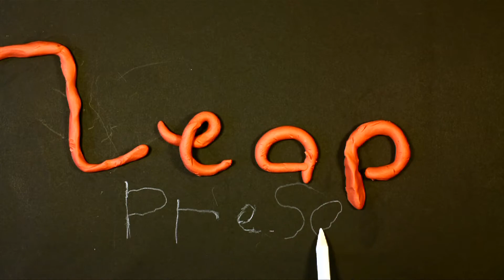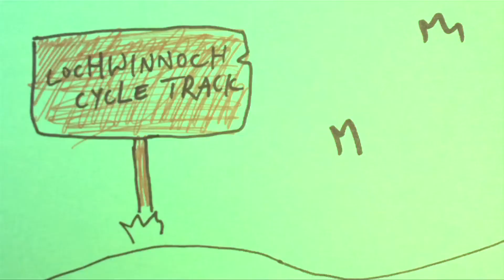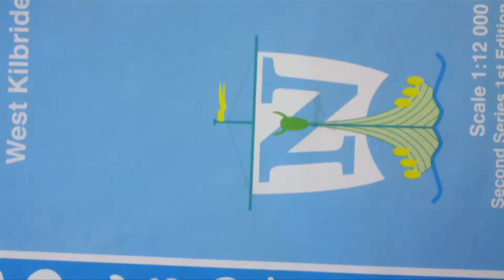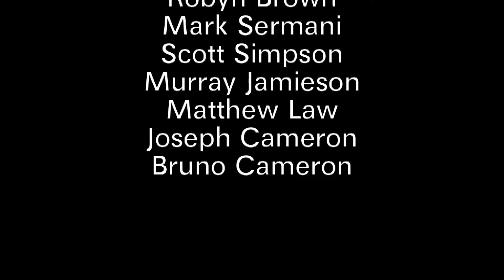Loops&Cycles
SCHOOL CATEGORY: 1ST PLACE!

A short experimental documentary made using - amongst other techniques - a go-pro strapped to a skate board or a helmet and animated sections. The film looks at the use of the local cycle paths through interviews with people who use it all of whom have their own stories and reasons for being there. The young makers devised the film, shot all the footage, created the animation and their own sound track.